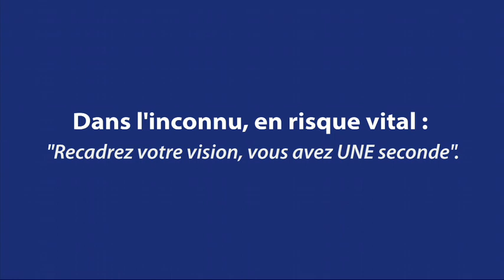Patrick Lagadec / Chauvel